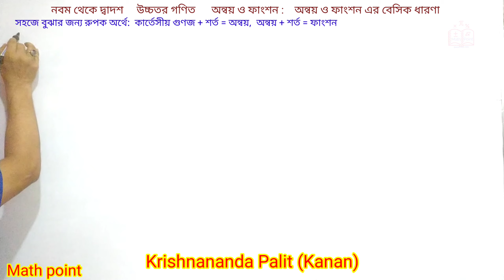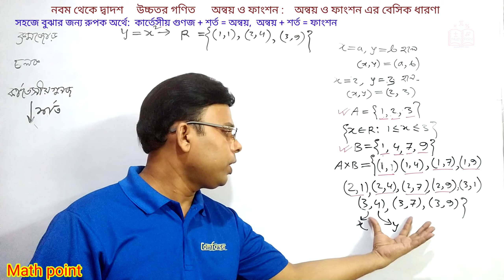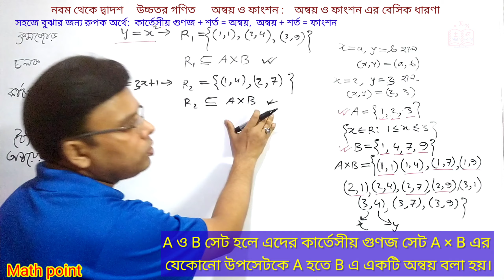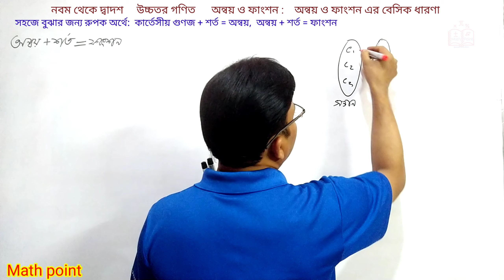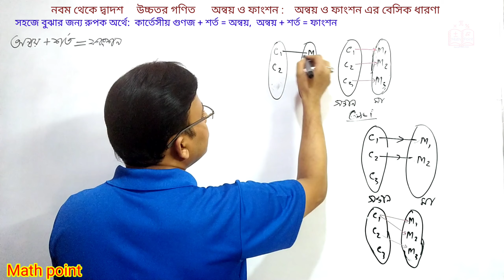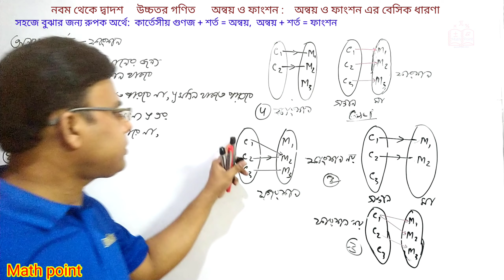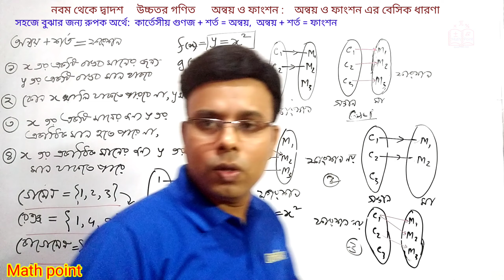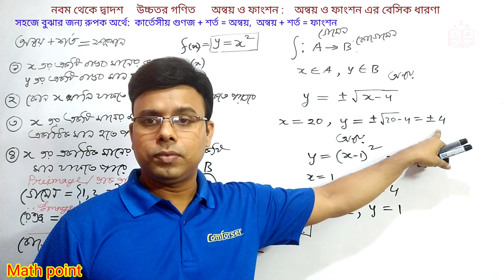1.অন্বয় ও ফাংশন || ডোমেন | রেঞ্জ | কোডোমেন কী || Relation & Function || SSC | HSC | Higher Math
এই ভিডিওতে নবম দশম একাদশ দ্বাদশ শ্রেণীর উচ্চতর গণিত অন্বয় , ফাংশন , ডোমেন, রেঞ্জ, কোডোমেন সহজভাবে দেখানো হয়েছে

অন্বয়_ও_ফাংশন Relation_and_Function RELATION & FUNCTION | অন্বয় ও ফাংশন | Functions & graph of functions